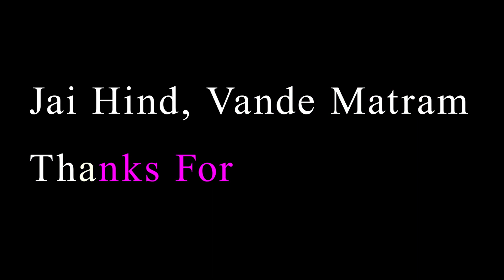MY FIRST GAMING LAPTOP😍💻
In this video, I have shown all the laptops and desktop I have, and the detailed specifications, and mainly about my first gaming laptop.

Mouse Keyboard Link(RED)
Mouse Keyboard Link(Logitech)
Asus TUF Gaming
Asus TUF Gaming(16 GB variant)